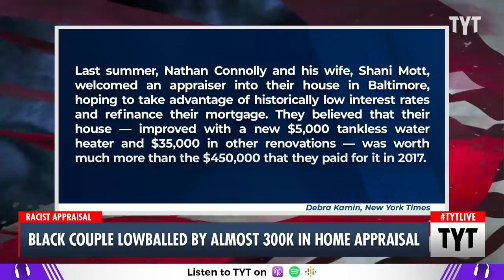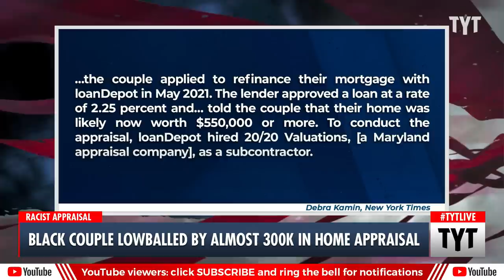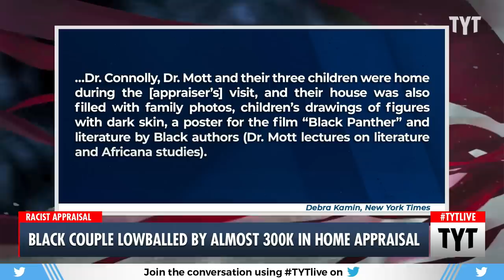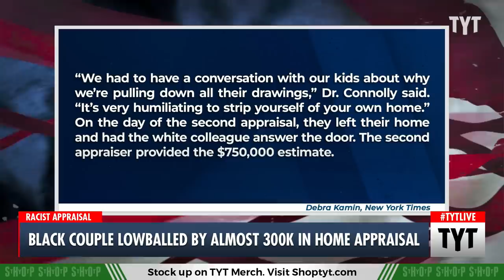Black Couple ‘Whitewashed’ House, Increased Appraised Value By $300,000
A couple claims their home appraisal increased by nearly $300,000 after they removed any indication that their home was Black-owned. Jayar Jackson, Cenk Uygur, and Ben Gleib discuss on The Young Turks.

"A Black couple is taking legal action after their home appraisal increased nearly $300,000 because of race.
According to the New York Times, Nathan Connolly and Shani Mott filed the housing discrimination lawsuit in Maryland District Court on Monday—about a year after they applied to refinance their mortgage with loanDepot.

Connolly, a professor at John Hopkins University, says he and his wife purchased the Baltimore home for $450,000 in 2017, and have since completed renovations worth more than $35,000. Furthermore, Baltimore house values have surged 42 percent over the past five years, which is why the two were shocked to learn Maryland-based 20/20 Valuations had valued their home at just $472,000. As a result, mortgage lender loanDepot denied the pair’s refinance loan.

Connolly and Mott said they challenged the appraisal, but the loan officer stopped responding to their calls. The initial inspection was conducted by 20/20 Valuations owner Shane Lanham in June of last year."

220819__TB01